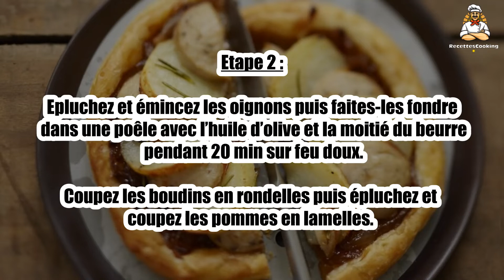🍏 Tartelette de Boudin Blanc à la Pomme – Une Mélange Subtil de Saveurs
La tartelette de boudin blanc à la pomme est une combinaison originale et savoureuse. 🍏🍖 La douceur de la pomme et le goût délicat du boudin blanc créent un parfait équilibre. Ces petites tartelettes sont idéales pour une entrée raffinée ou un apéritif gourmand. Suivez notre recette pour préparer ces petites merveilles !